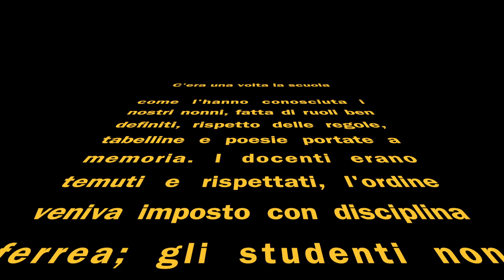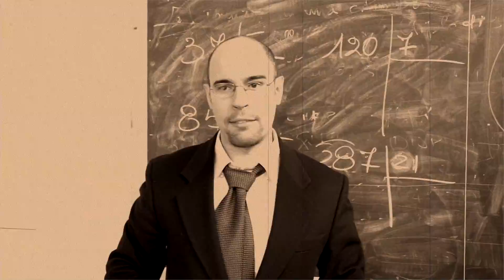"C'ERA UNA VOLTA LA SCUOLA" (un corto della 1 B - 2013/14)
"C'era una volta la scuola" è un lavoro in tre parti elaborato dalla classe 1B del Vespucci (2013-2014) sotto la direzione del prof. Franchi. Costituisce una riflessione divertente (e divertita) sulla scuola che fu, che è, e che vorremmo fosse.

Il primo segmento ricostruisce con stile retrò qualche minuto di vita in una classe di settant'anni fa, nella scuola dei nostri nonni.
La seconda parte mostra la realtà di una classe di oggi (con qualche esagerazione, o forse no? a voi il giudizio).
La terza parte consiste in una intervista doppia, stile "Le iene", in cui un giovane professore di cucina e due studentesse si confrontano sui temi caldi della vita scolastica, nel tentativo di individuare probemi e soluzioni possibili, per tracciare l'identikit condiviso della scuola che vorremmo.